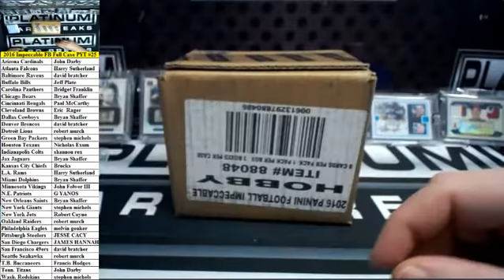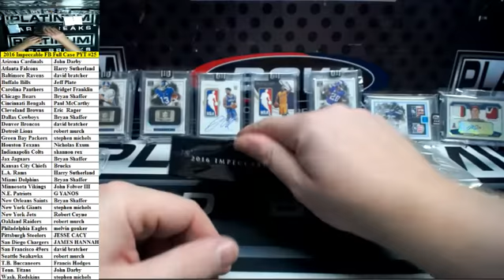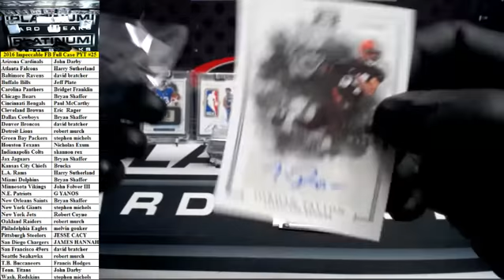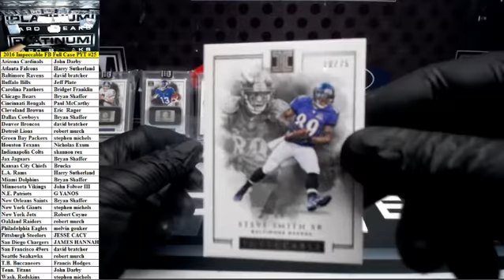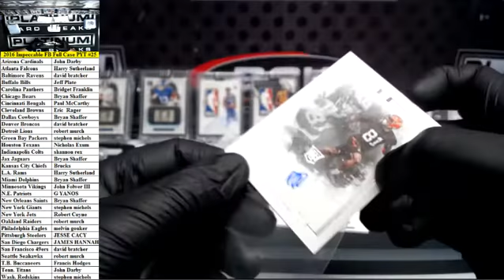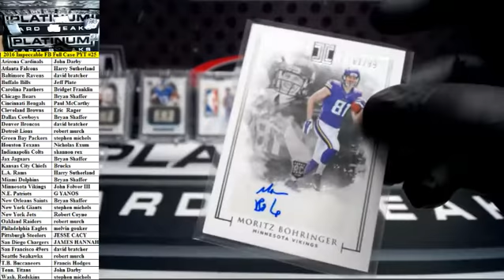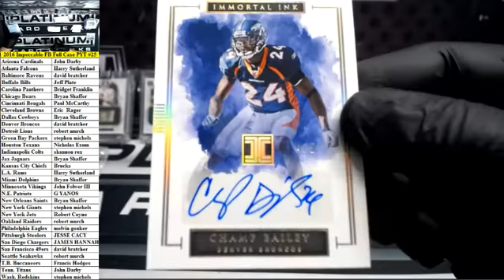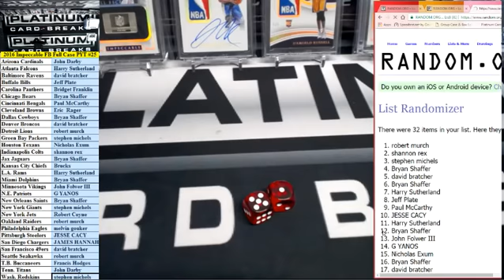2016 Panini Impeccable Football Full Case PYT #25